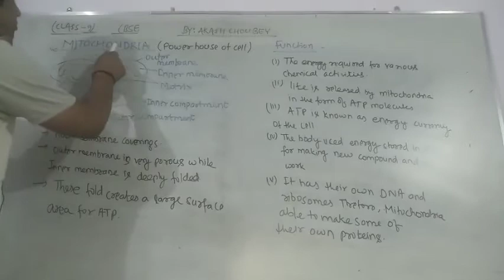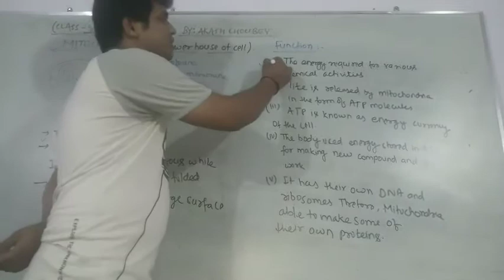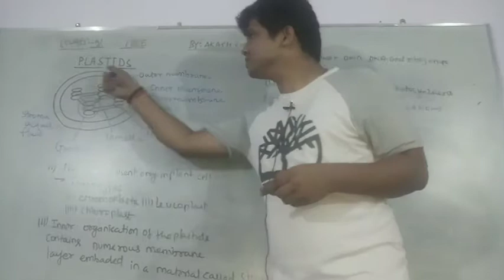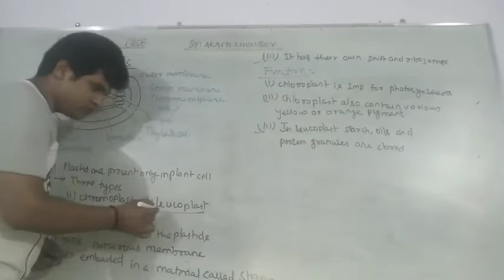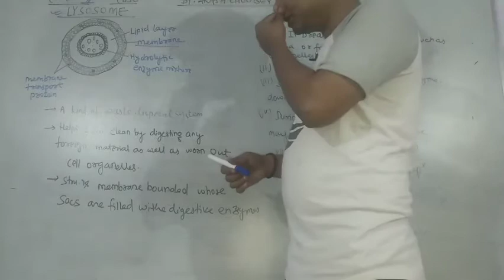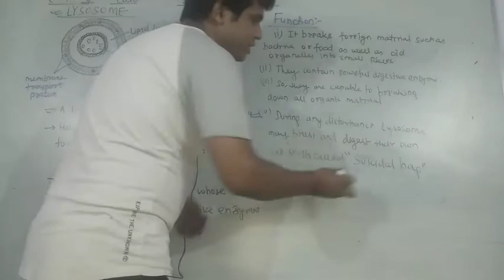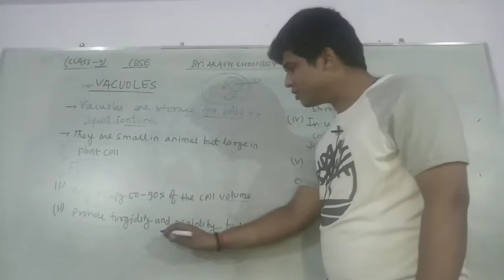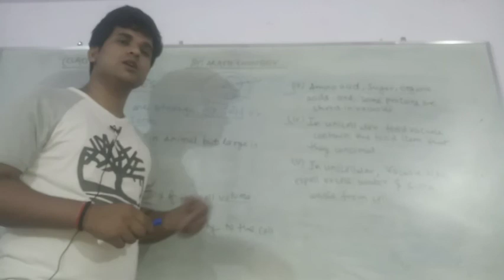Mitochondria | plastid | lysosome | vacuole || part-7|| class -9 || The fundamental unit of life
Dear students, all contents are good and enough for your class I.e 9. Only there is problem in my video in lysosome but all lecture is so good. There is only problem in my video I.e my face cut some where but this doesn't matter. Thankyou for your support.